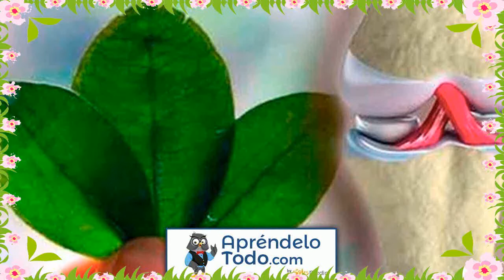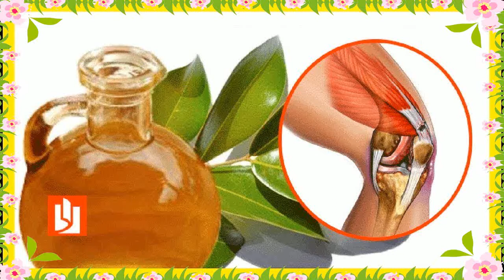Lo Mejor Del Aceite De Copaiba 🌰 El Aceite De Copaiba Para Adelgazar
lo mejor del aceite de copaiba - Entradas sobre remedios naturales para el dolor de rodillas y articulaciones escritas por thiarenicole1108

Esto elimina el dolor en articulaciones, cura el asma, sinusitis, estreñimiento y ¡aun más

Entradas sobre elimina el dolor de rodillas y articulaciones en 5 dias escritas por thiarenicole1108 Este aceite hace milagros para eliminar el dolor de rodillas, columna y más en poco tiempo Conoce los BENEFICIOS, CONTRAINDICACIONES y múltiples USOS del Aceite de Copaiba ¿Para que sirve el aceite de copaiba  Start reading El sindrome del dolor de rodillas y articulaciones on your Kindle in under a minute  conoce a continuación todo sobre los beneficios del aceite de copaiba para tu salud... propiedades y beneficios del aceite de copaiba..

uno de esos productos es el aceite de copaiba  el cual fue muy utilizado por los antiguos mayas y tribus incas de manera medicinal. mira porque el aceite de copaiba es llamado tambien aceite de la vida….
 el aceite de copaiba es perfecto para los siguientes casos:..

si se utiliza de manera estética  el aceite de copaiba elimina la caspa y protege el cabello  haciendo que este crezca sano y fuerte  además cura las orquetillas y le devuelve la suavidad y brillo a cada hebra capilar...

remedio  para la blenorragias o gonorrea   tomar de un medio a dos gramos de aceite de copaiba por día  o también se puede tomar tres veces por día de a diez  quince o veinte gotas.
los maravillosos beneficios del aceite de copaiba para nuestra salud..
esto elimina el dolor en articulaciones  cura el asma  sinusitis  estreñimiento  aceite de copaiba :los increíbles beneficios del aceite de copaiba para la salud.

7 beneficios del aceite de copaiba..
para que está indicado del aceite de copaiba..

manual de extracción del aceite de copaibo en la chiquitania.

el aceite de copaiba tiene un efecto directo en el sistema urinario.  para ello  solo debemos de tomar un poco de aceite de copaiba y él hará el resto...  para el acné: uso directamente sobre los granos o puede diluirlo con otro aceite vegetal como la copaiba o incluso aceite de oliva y pasar en toda la cara.  el aceite de copaiba es el más poderoso antibiótico y anti-inflamatorio natural  conocido en el planeta.

programa propóleo y aceite de copaiba parte3. si tomas aceite de copaiba de manera regular  tu organísmo estará constantemente eliminando toxinas y sustancias peligrosas para tu organísmo... el aceite de copaiba tiene en su composición sustancias capaz de hacerles frente a 9 tipos de cáncer; ovario  melanoma  mamas  riñón  pulmonar  próstata  leucemia y más...
mira para todo lo que sirve el aceite de copaiba:.. Para Que Sirve El Aceite de Copaiba